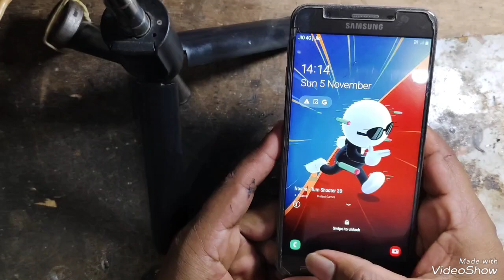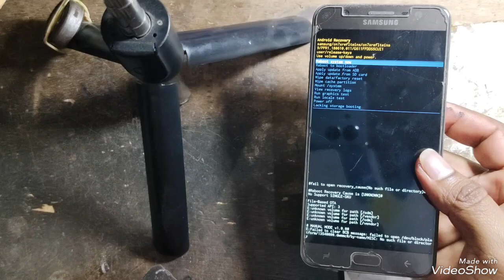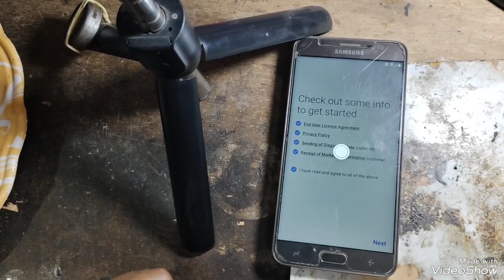Samsung j7 prime Hard reset and patarn look remove without PC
Samsung j7 prime Hard reset

frp baypass